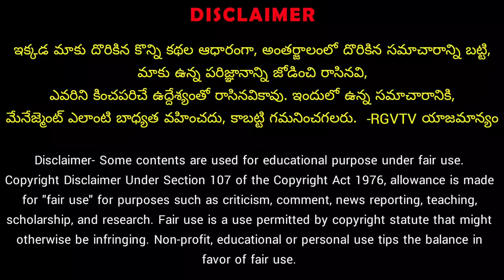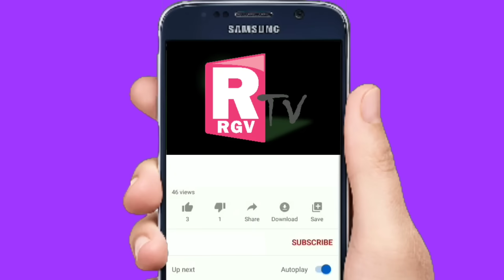Guppedantha Manasu Serial Hero Mukesh Gowda Rishi Wife Family Details